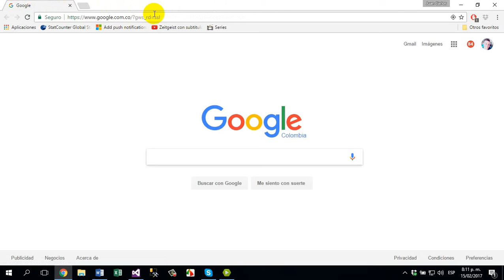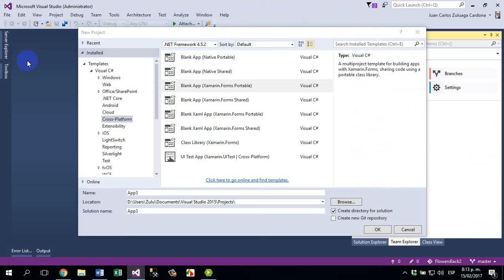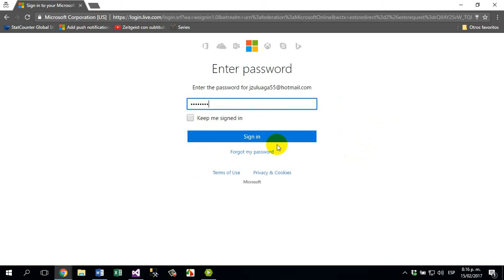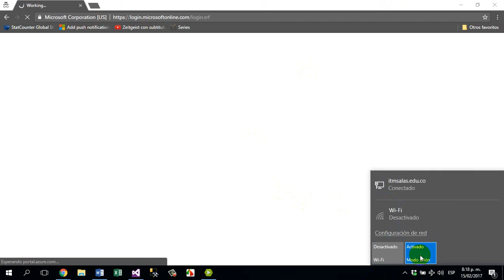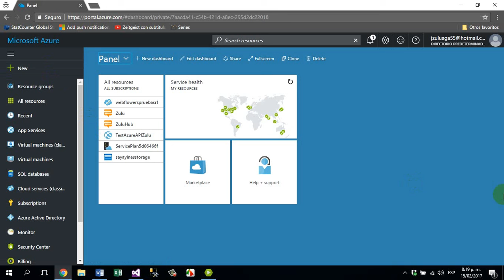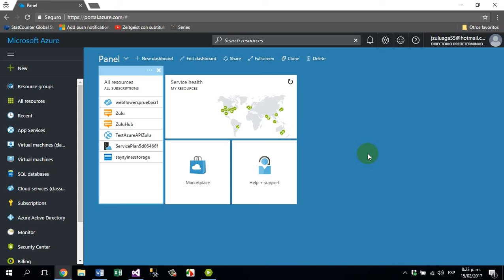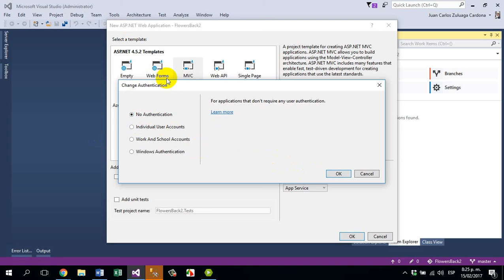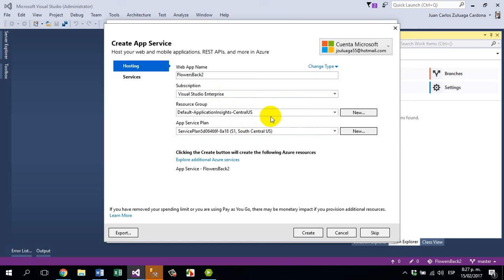Xamarin Azure Backend - Parte 1 de 4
Creación de un backend y API en .NET con MVC 5, publicado en Azure para luego consumir en Xamarin Forms.